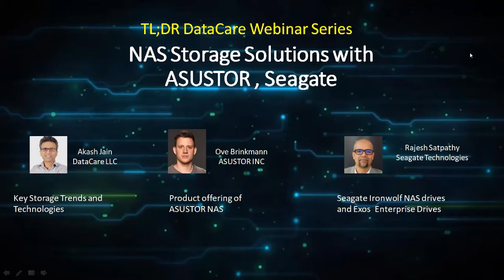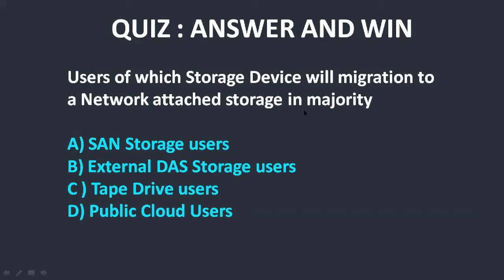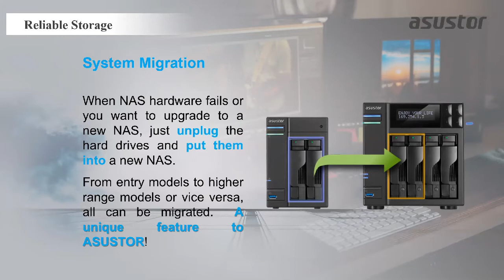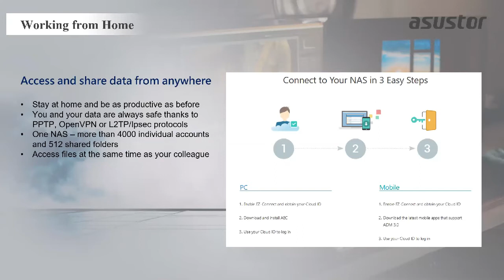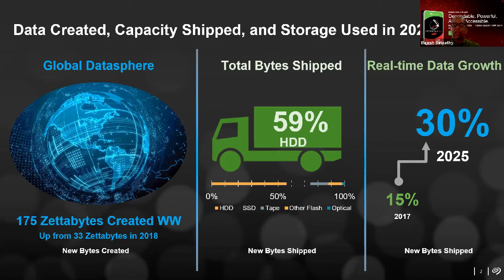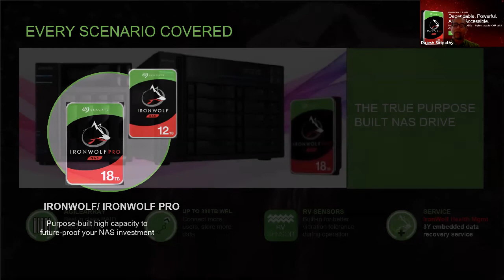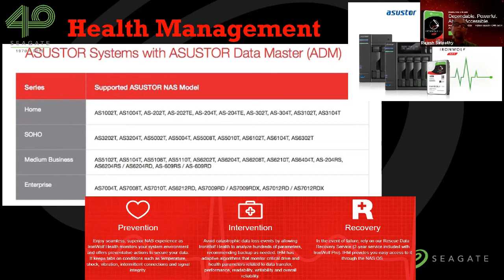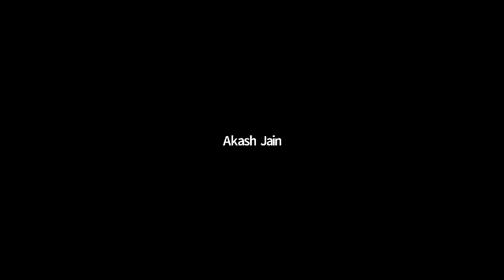Webinar : NAS solutions with Asustor and Seagate | Hosted by DataCare Dubai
DataCare TLDR Webinar : NAS solutions with Asustor and Seagate

Asustor's NAS products have been winning critics hearts and awards. See what's special about this NAS and how integrating Seagate Ironwolf hard drives with these NAS can help you design a Robust and cost effective NAS storage.